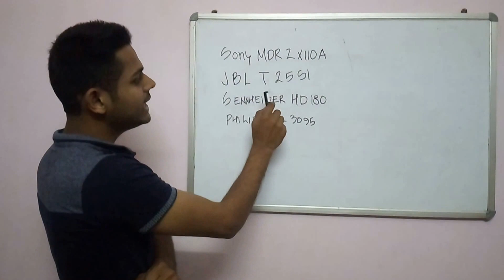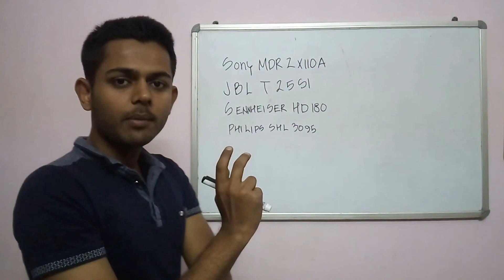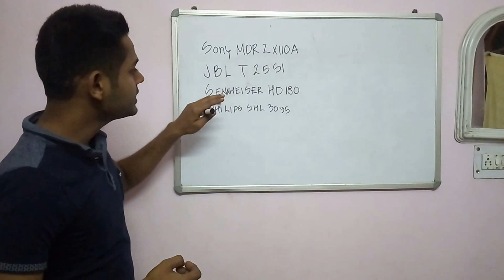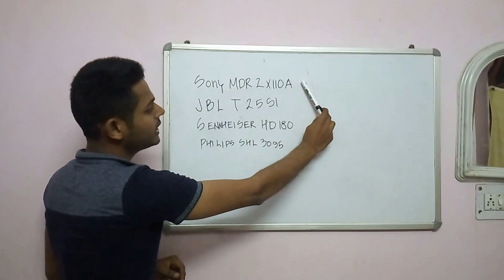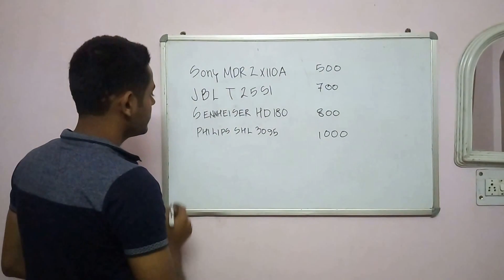WIRED HEADPHONE UNDER RS 1000 (Unboxing of PHILIPS SHL3095)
There are a lot of headphones are available in the market and online stores but what's the difference in them and which one you should pick up. Let's find out in this video.

Unboxing and detailed review of PHILIPS SHL3095

SONY MDR ZX110A

JBL T250Si

PHILIPS SHL3095